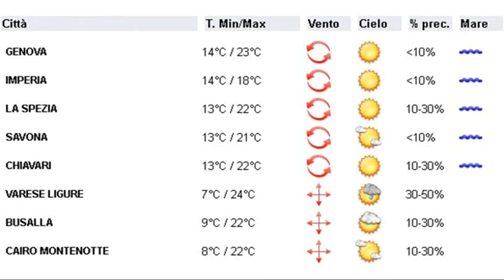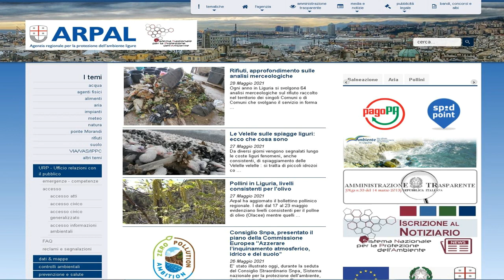28 maggio 2021, le video previsioni del Centro Meteo Arpal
Un modesto campo anticiclonico garantisce condizioni stabili e soleggiate fino alla prima parte di Sabato, quando l'ingresso da nord di infiltrazioni fredde in quota favorirà una generale accentuazione dell'instabilità, con rovesci e temporali principalmente sui rilievi ma con qualche sconfinamento sulla costa possibile in serata. Domenica generale miglioramento con residua instabilità nell'interno, inizio della settimana in prevalenza soleggiato e con temperature in aumento